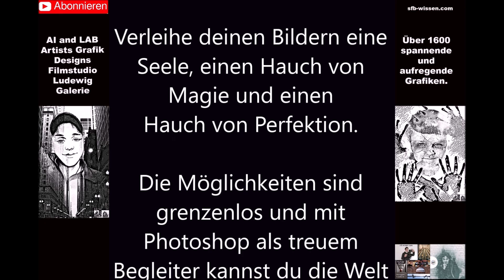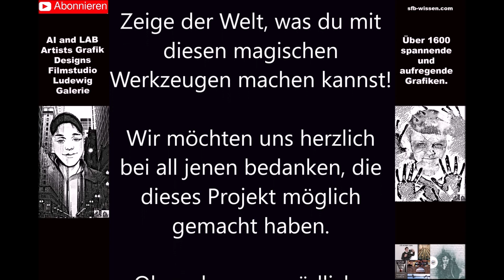SENSATIONELLE WUNDERVOLLE kreative KUNST I Spannende künstliche AI, KI, LAB & Photoshop Galerie 027